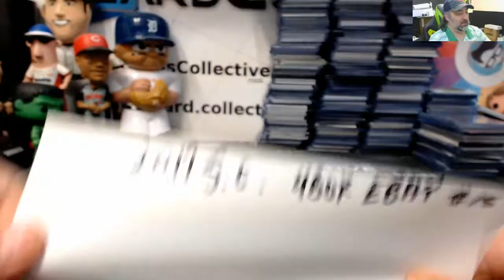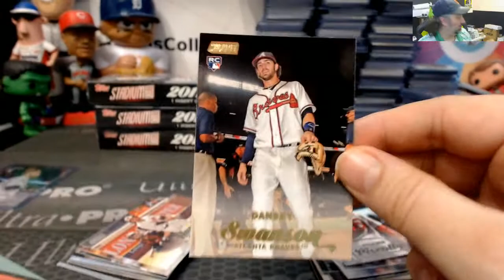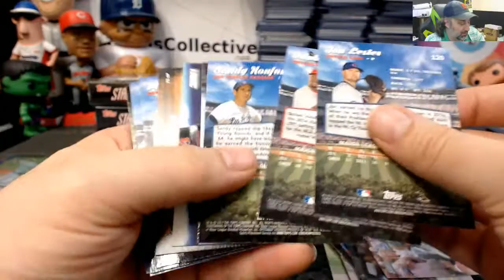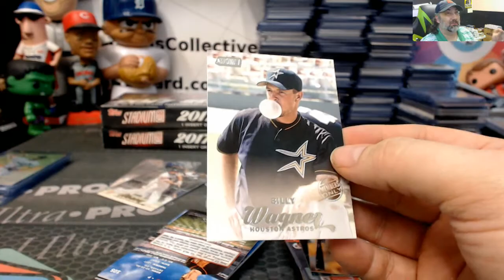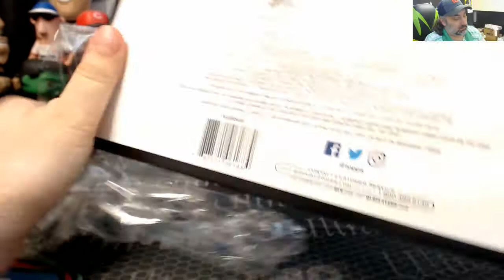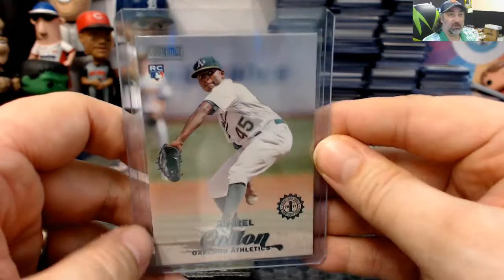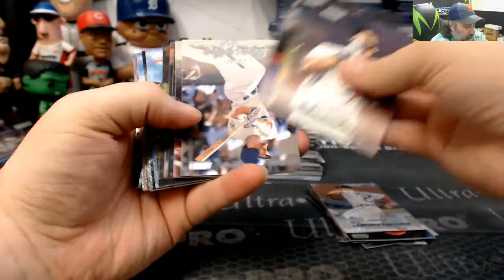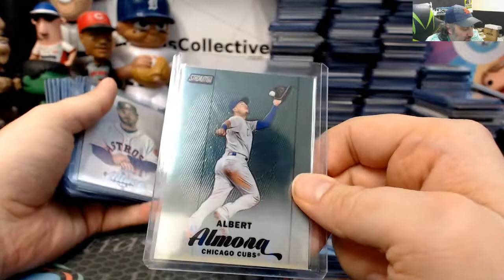2017 Topps Stadium Club 4 Box Ebay Break #15